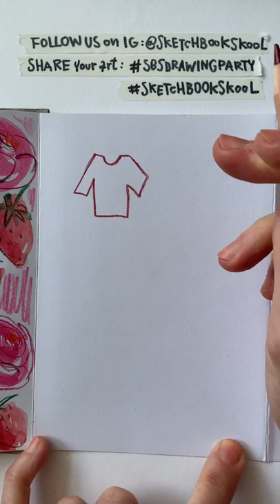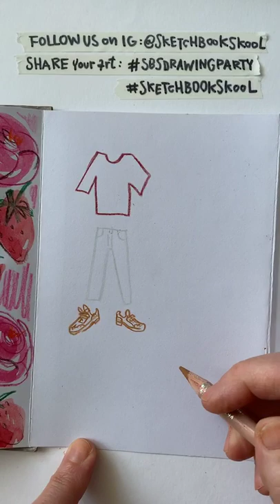Draw What You Wear - Live Drawing Party, May18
Your sketchbook is your creative playground. Thats why it's important not to dismiss any ideas. In just 15 minutes you can fill a page by following a simple idea, that basically works every day: draw your outfit. Maybe you have been wearing an outfit that is similar each day, as you're staying inside during lockdown. You can draw it! Or if you don't feel like it, use your imagination during today's live drawing party, and think about what you would wear if you were going to attend a party... and draw it! It will certainly add some festivity to your Monday.

Covered in this video:
-idea generation
-permission to follow silly ideas
-15-minute creative workout

Materials used in this video: Caran d'Ache Luminance Colored Pencils

Sketchbook Skool offers online classes with renowned artists from all over the globe. Learn to live the creative life you’ve always wanted. For more of us, check out the below: